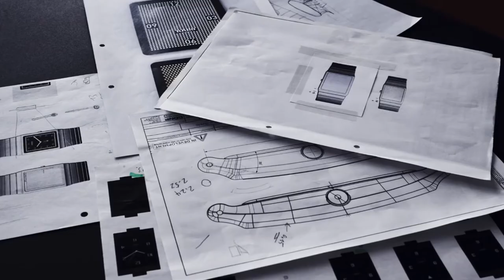Rado Ceramica Launch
Since it's launch in 2016, the Rado Ceramica has been a popular choice with our customers.